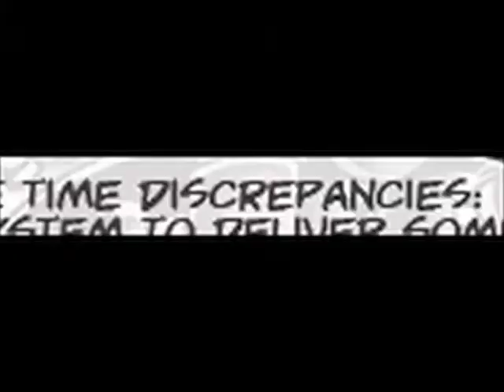SPACE ACTION HEROES issue two re-cap.